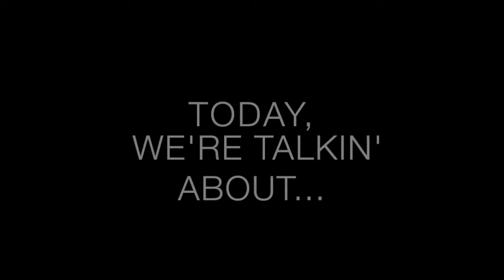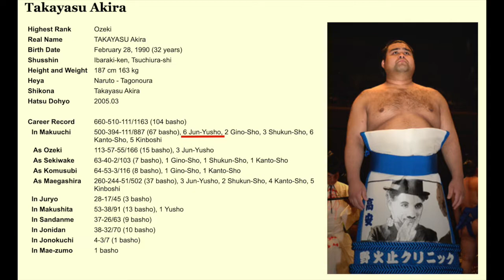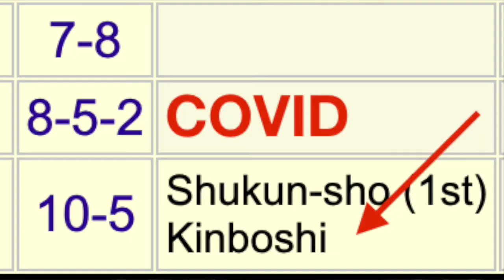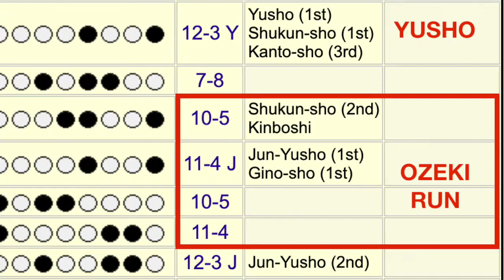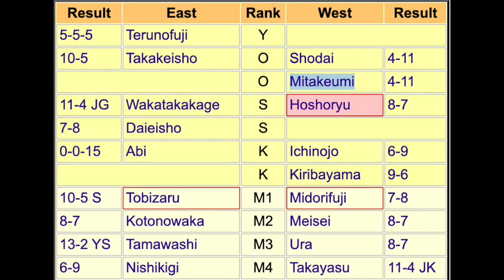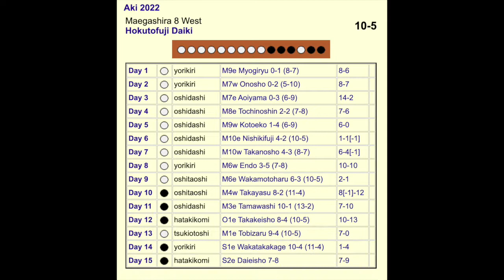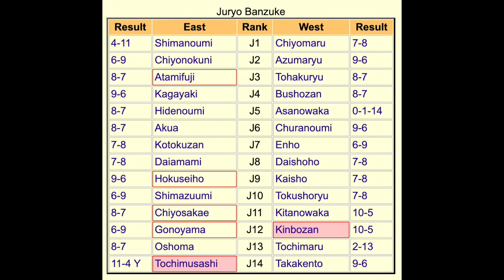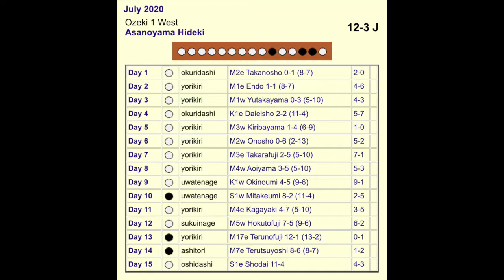The Dohyo: E91 - Old is in! (Recap for September Sumo: Tamawashi 2!)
After a brief hiatus, we are BACK, and we are talking about that crazy September basho!  Many congrats to Tamawashi, the oldest man on the makuuchi banzuke, on his second sweet, sweet yusho!

We’re also asking:
What is our Sanyaku picture?
What are reasonable expectations for Asanoyama?
What has been the effect of COVID kyujo?
and
What does this have to do with Queen Elizabeth?

All this and MORE, within!!!

The Dohyo supports Planned Parenthood of NY
Sumo Statistics from Sumo Reference and Wikipedia.
Channel Photo by Bjorn Bolinder